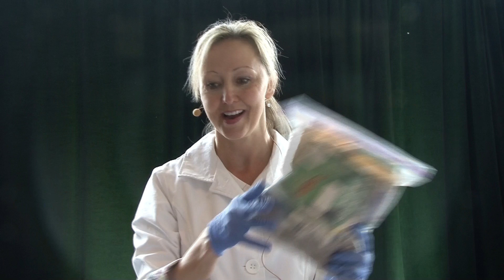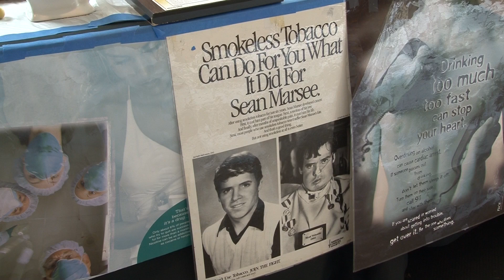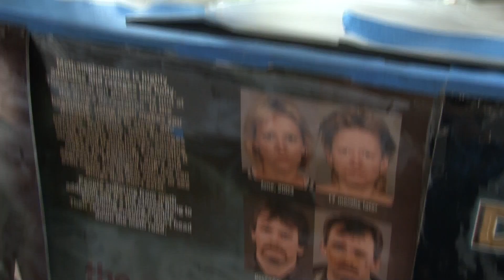Providence "Inside-Out" Health Awareness Presentation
Providence Regional Medical Center Everett has a growing reputation for excellence in healthcare.

From highly-credentialed specialists to the world's most sought-after technology, from life-saving clinical research to ground-breaking medical procedures, Providence is making a name for itself nationally as a place of excellence.

It's fitting, then, that the new Marshall and Katherine Cymbaluk Medical Tower was designed as a home for, and in fact a manifestation of, that excellence.